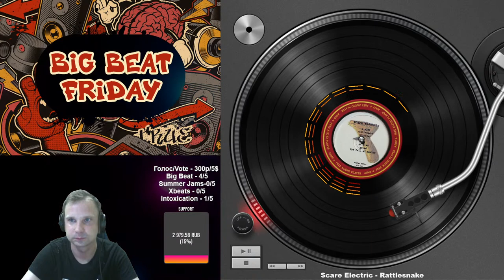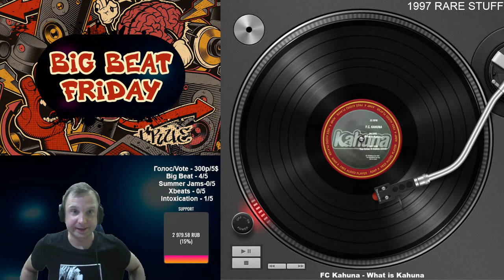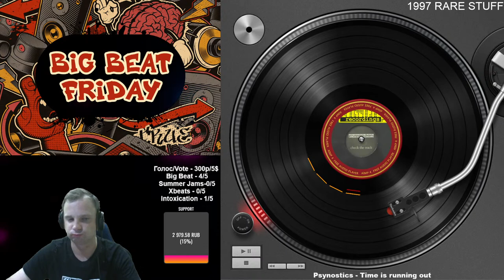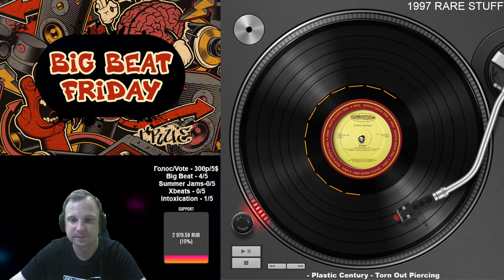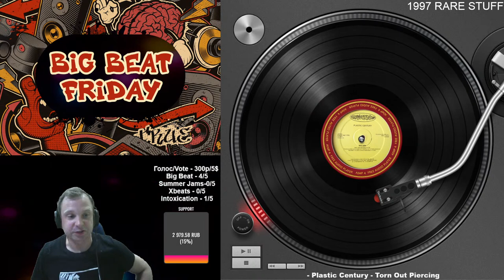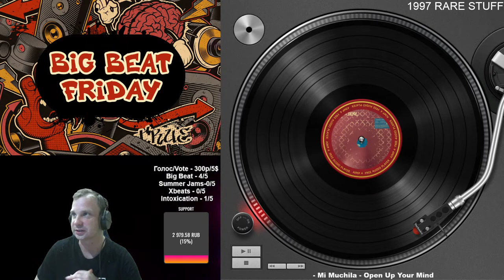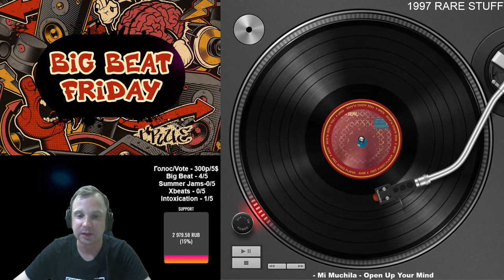Big Beat Friday 03 podcast [ru]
Hybrid A.D. - Voodoo Junk
Plastic Surgeons - Bunions
CIRCUIT BREAKER - Go Together
CIRCUIT BREAKER - Steel Your Neighbours Pot
Prince Abooboo – 1, 2, 3, 4, 5, 6, 7, 8
Scare Electric - Rattlesnake
Mega-Phone - Hard Dramma
Mega-Phone - Access Denied
Petrol 3 - High Ex (Wreckage Inc Remix)
Petrol 3 - Hex Fly (Martial Law Remix)
TWOW Kidz - Stacked (U-Bahn Mix)
Plastic Surgeons - Fried Eggs & Salad
2 Fat Buddhas vs. Fathead - Wheel Em In
FC Kahuna - What Is Kahuna
Agent Caine - Carrera
Psynostics - Time is running out
Plastic Century - Torn Out Piercing
Snakebelt - Snakepass
TWOW Kidz - Real Sound Real Vodka-ka-ka-ka
Le Rosbifs - Le Temps Du Fete
Le Rosbifs - Les Temps Du Fête (Mr Dan Mix)
Agent Caine - Sanfrandisco
Deeds Plus Thoughts - Beatnik Mack
Mi Muchila - Open Up Your Mind